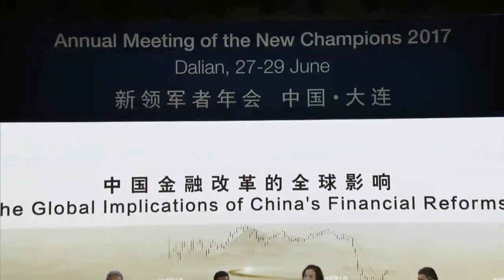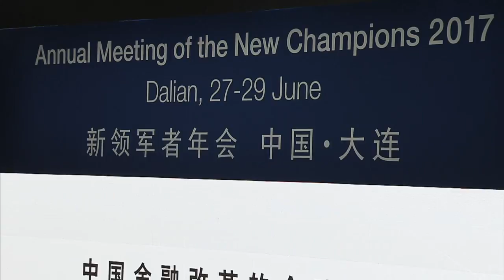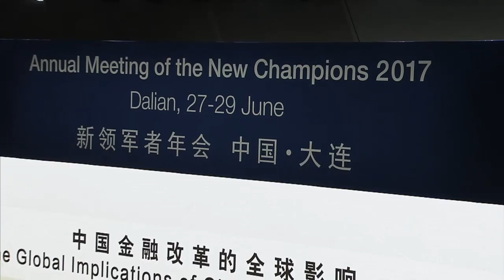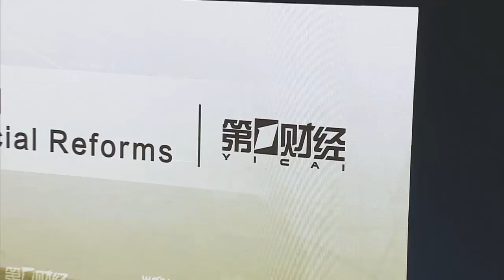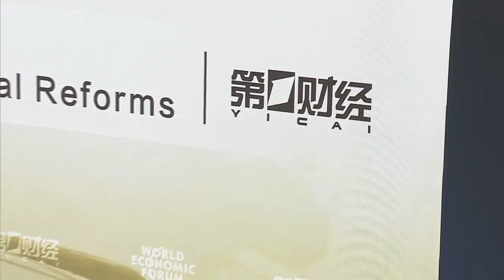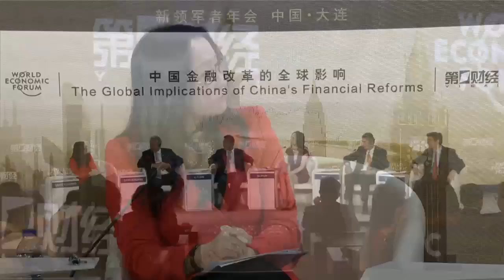The Global Implications of China's Financial Reforms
What impact will China's financial market development have on the global financial and monetary system?

Speakers:
- Li Daokui, Dean, Schwarzman College, Tsinghua University, People's Republic of China
- Li Fuan, Chairman, China Bohai Bank, People's Republic of China
- Eswar Prasad, Professor, Cornell University, USA
- JP Rangaswami, Chief Data Officer, Deutsche Bank, United Kingdom
- Jing Ulrich, Managing Director and Vice-Chairman, Asia-Pacific, -
JPMorgan Chase & Co., Hong Kong SAR

Moderated by:
- Yang Yanqing, Deputy Editor-in-Chief, China Business News, People's Republic of China